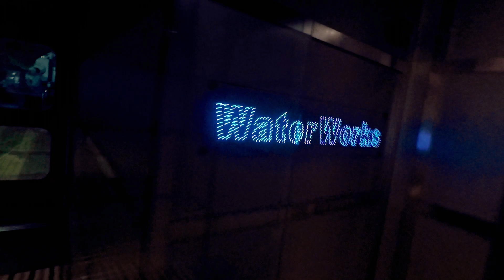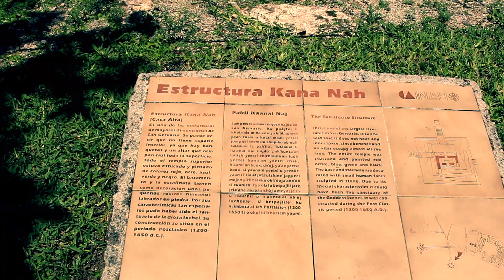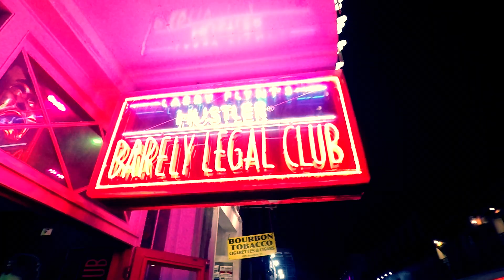The Gomez Wedding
Our wedding day & honeymoon...